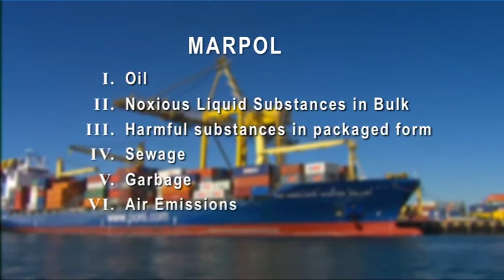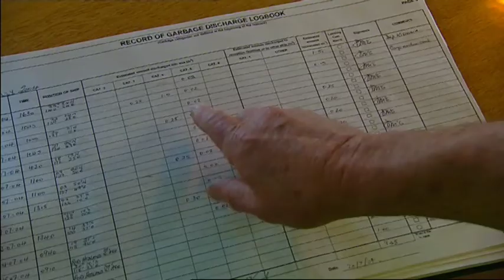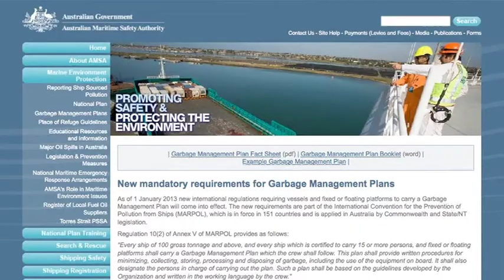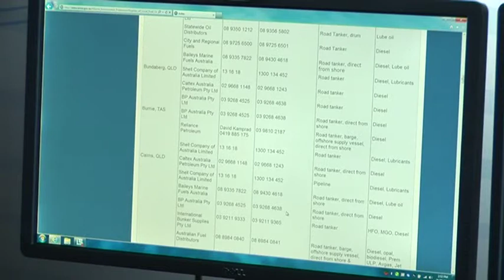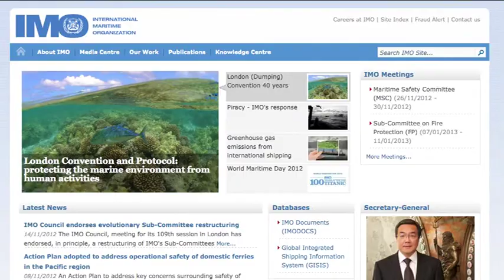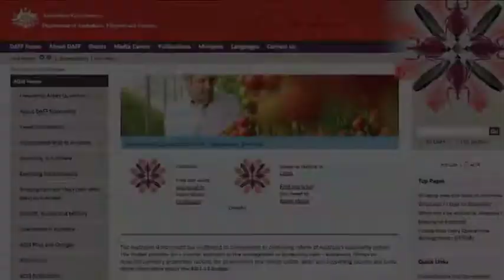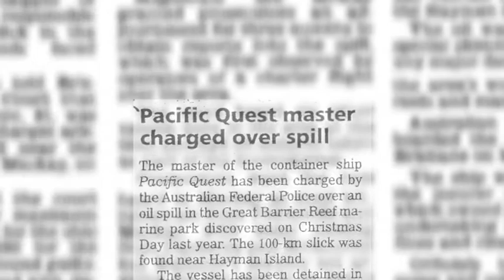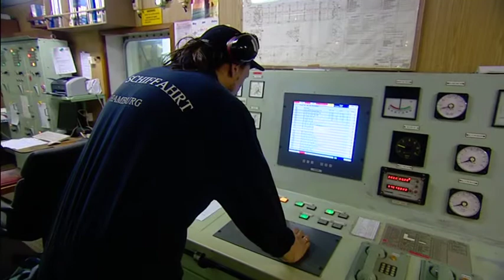02 Amsa Welcome To Australia English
AUSMEPA - WELCOME TO AUSTRALIA DVD - PROTECTING OUR MARINE ENVIRONMENT